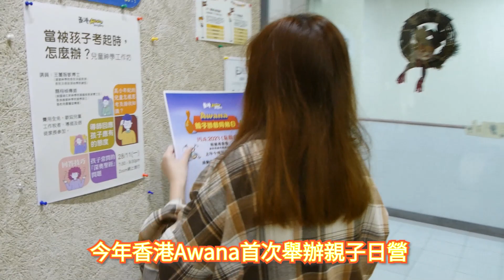Awana親子遊戲同樂日宣傳片